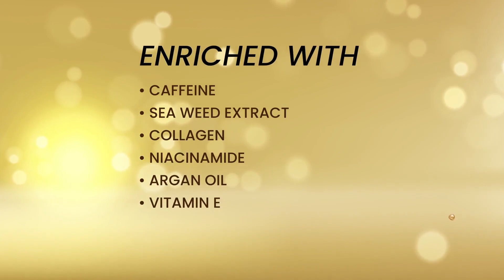Trichospire Hair Mask| Deep Conditioning Hair Mask | Root to Tip Protection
A healthy hair barrier is as important as a healthy skin barrier. Our hair also requires moisturization to maintain shine, softness & elasticity.
Introducing "Trichospire Hair Mask" the intensive formula to repair, nourish & protect your hair.

Trichospire Mask is enriched with moisturizing & strengthening agents like caffeine, niacinamide, seaweed extract, vitamin E, collagen & argan oil.

Trichospire Mask works deep into the hair shaft by providing hydration & restoring the look of damaged hair due to heat and chemicals. It restores shine, prevents frizz and makes hair stronger from roots.